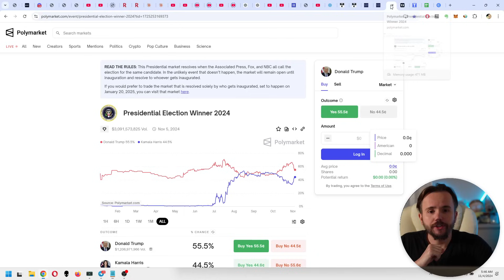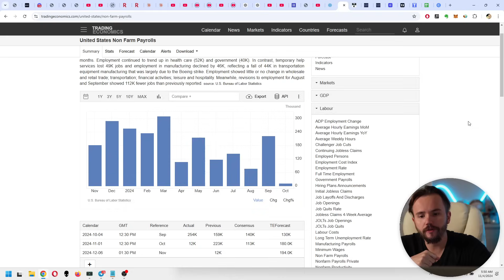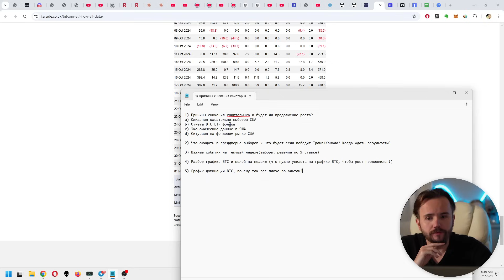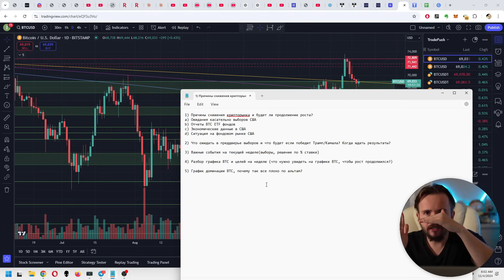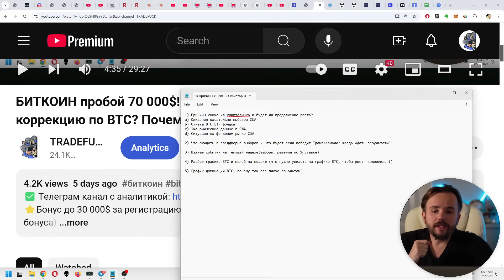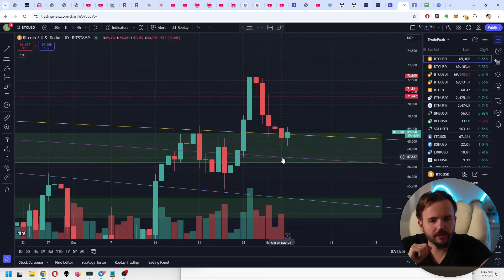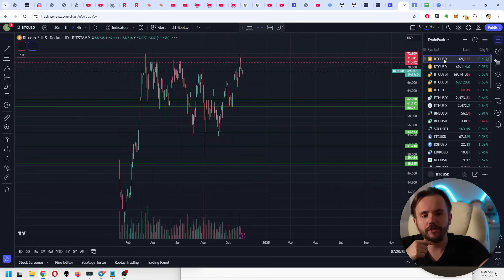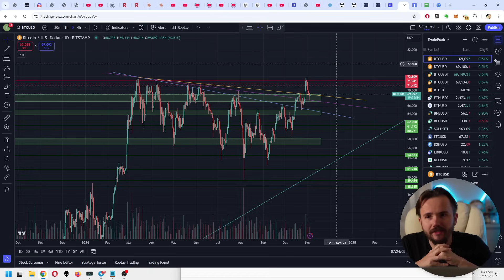Буквально самая важная неделя для крипторынка! Что именно взорвет цену Биткоина?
⭐️Бонус до 30 000$ за регистрацию на бирже Bybit (код 40255 для бонуса)

⭐️ Большой выпуск с разбором, почему это одна из самых важных недель для крипторынка и что стоит ожидать?

✔️ Причины снижения крипторынка и будет ли продолжение роста?
a) Ожидания касательно выборов США
b) Отчеты BTC ETF фондов
c) Экономические данные в США
d) Ситуация на фондовом рынке США
✔️ Что ожидать в преддверье выборов и что будет если победит Трамп/Камала? Когда ждать результаты?
✔️ Важные события на текущей неделе(выборы, решение по % ставке)
✔️ Разбор графика BTC и целей на неделю (что нужно увидеть на графике BTC, чтобы рост продолжился или наоборот ждало более глубокое падение?)
✔️ График доминации BTC, почему так все плохо по альтам?

Куда пойдет цена биткоина? Трейдинг на крипторынке, трейдинг BTC. Цена биткоина в 2024 году. Рост биткоина. Падение биткоина. Криптовалюты, биткоин и альткоины. Трейдинг альткоинами. Биткоин новости и новости на крипторынке. BTC уровни поддержки и сопротивления. Прогноз цены биткоина. Bitcoin куда пойдет цена? Анализ графика BTC. Крипто трейдер. Обучение трейдингу на крипторынке. Обучение техническому анализу на крипторынке. Прогноз цены биткоина на сегодня. Прогноз цены биткоина на неделю. Стаканы и лента сделок биткоина. BTC - топ 1 криптовалюта по капитализации.